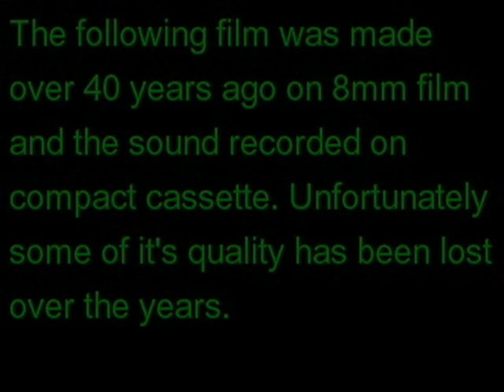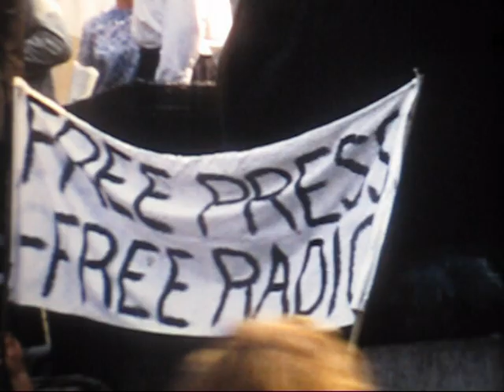Free Radio Rallies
Recorded on 8mm film with sound. This film was recorded live at two free radio rallies at Trafalgar Square, London in 1968 & 1969. It features presenters from the offshore radio stations speaking at the rallies. Amongst those who are featured are Andy Archer, Ed Moreno and Roger Twiggy Day. Unfortunately time has had an effect on the sound, which was recorded on compact cassette, but even so the sound is still audible and a valuable piece of offshore radio history. This film has never been published before.